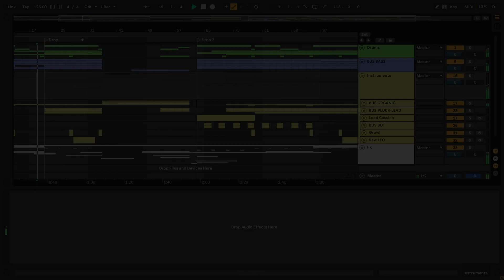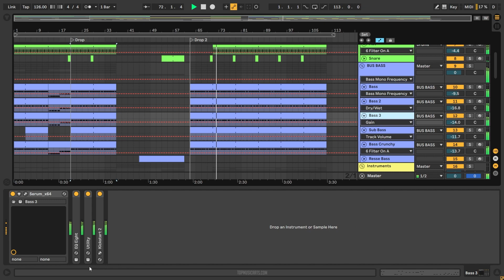Anyma & Cassian feat Poppy Baskcomb - Save Me (Ableton Remake)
💻 This is a deconstructed Ableton Live Remake of "Save Me" by Anyma in collaboration with Cassian, featuring Poppy Baskcomb. The track offers a wealth of knowledge about contemporary Music Production Elements such as Transitions, Drums, Beatmaking, Sub Basses, Mid Basses, Synths, Fx, Song Structure, and Vocals. The package includes samples suitable for beginners and a fully arranged Beat, which has been fully Mixed and Mastered and is ready for you to download and start exploring.

⚙ Template Specifications ⚙
📌Software, DAW: Ableton Live 10.1.25 or higher.
📌Song Key: Ab Min
📌Time Length: 3:35